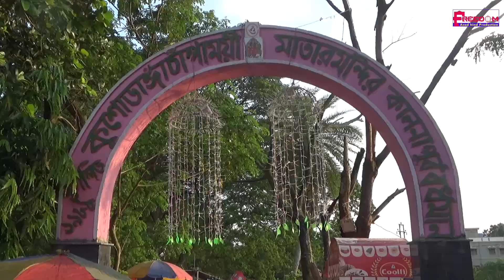মা মনসার বিখ্যাত ঝাপান I Manasa Jhapan I সর্বমঙ্গলা কেলেনো টেরাবাদ বাধাগাছি সমস্তটা দেখতে পাবেন 2024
Narkeldanga Maa Manosha puja or jhapan is a pre monsoon season festival celebrated in west bengal & Bangladesh also. Narkeldanga Maa Manosha or Maa Jagatgouri jhapan is very famous in purba bardhaman district. Ma bisohari, Maa Padma, Maa Jagatgouri is the another name of ma monasa. There is an important historical importance of Narkeldanga, Near Baidyapur, Kalna Block - 2, Purba Bardhaman because of British ruler Governor -General Lord Cornwallish who was remembered for introduction of permanent settlement in 1793 or Chirasthayi Bandabasta. The Permanent Settlement was basically an agreement between the east India company and the Zamindars to fix the land revenue. The Zaminder of Baidyapur (Nandi Family) has got well relationship with Lord Cornwallish. Suddenly The son of Lord Cornwallish fell ill. The Big big doctors of Europe are defeated. Then the Zaminder of Baidyapur requested the local monk Mr. Durgaprasad Bandopadhya to cure Lord Cornwallish's Son. And he cured by the blessing of Maa Jagatgouri. After that Lord Cornwallish was so happy & he constructed the Maa Jagatgouri temple at Narkeldanga, Baidyapur.  Manasa puja with procession & mela has shown in this video.The Maa Jagatgouri & Maa Padma are very famous for fulfilling wish of numerous people. Joy Maa Monosha...